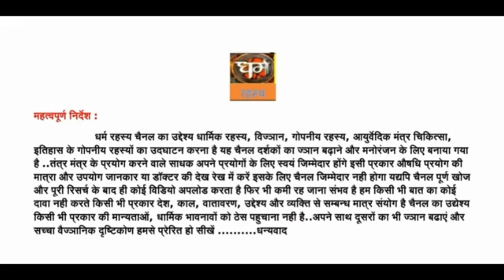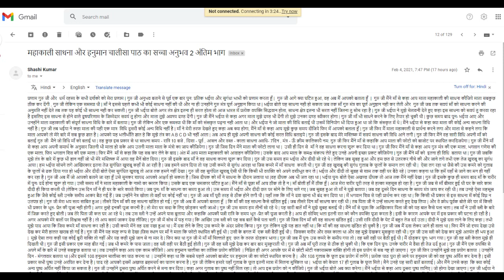महाकाली साधना और हनुमान चालीसा पाठ अनुभव 2 अंतिम भाग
मैं इन्हें पूरी तरह से ठीक कर दूंगा। बस मुझे कुछ समय के लिए यहां पर कुछ गुप्त क्रियाएं करनी होंगी। उसके बाद सब कुछ ठीक हो जाएगा। गुरुजी औरत मुझे लगातार घूर कर देख रही थी।..